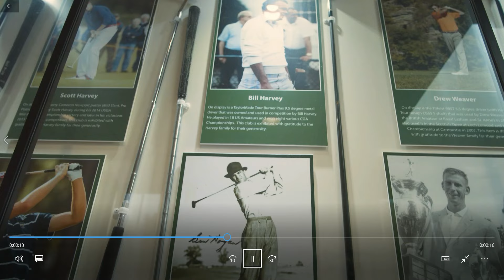010: Jack Nance, Executive Director, Carolinas Golf Association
Jack Nance has been executive director of the Carolinas Golf Association since 1991 and leads the second largest such organization in the country spanning both North Carolina and South Carolina. Prior to joining the CGA, Nance played golf at Wake Forest.

The CGA is a non-profit service organization that was formed in 1909 to conduct championships and tournaments for amateur golfers in North and South Carolina, administer the USGA handicap system in the Carolinas, and support its membership of more than 190,000 golfers in the CGA's 730 plus member clubs and associations.

In Nance's time at the CGA, they went from hosting about 60 annual events to now about 350 per year.  In this podcast, Nance talks about the mission of the CGA, his love for golf and the Pinehurst, Southern Pines and Aberdeen Area, some of his favorite places to tee it up and a few watering holes away from the course you may want to try.